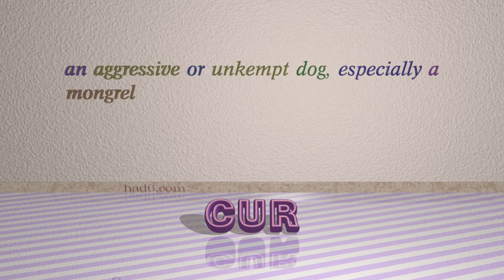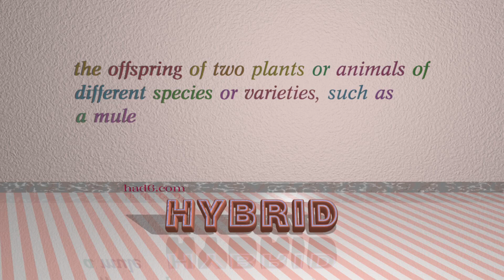cross - 4 nouns which are synonyms of cross (sentence examples)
This video examines cross as a noun. Here, 4 nouns, which have meanings similar to that of cross in standard English, are introduced through sentence examples. These synonyms help you to remember the meanings of this group of words for improving your vocabulary.